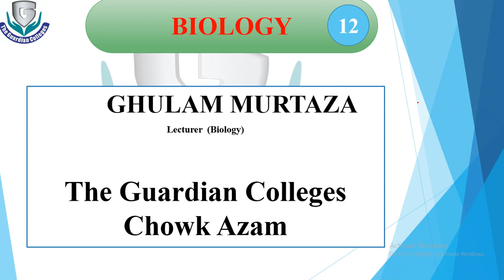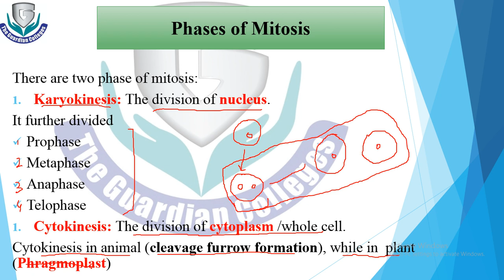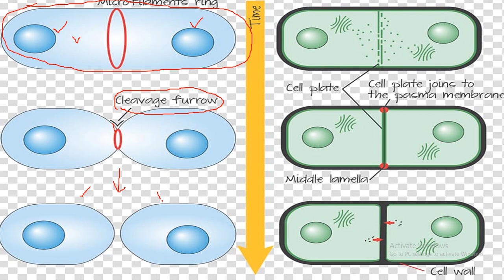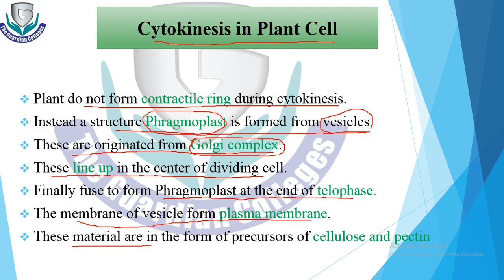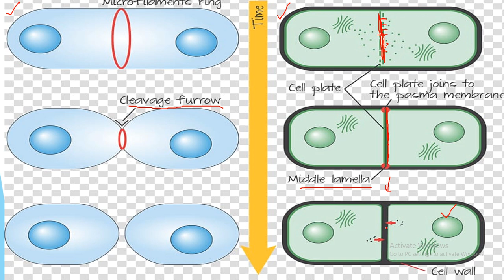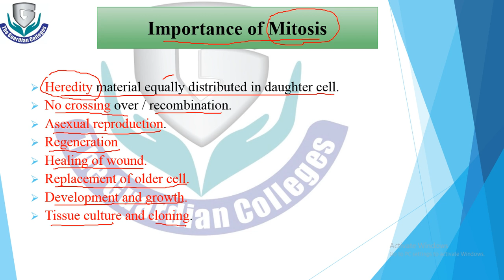Lec# 03 Chap# 21 Biology 2nd Year, karyokinesi and Importance of Mitosis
Chap# 21 Biology 2nd Year, karyokinesi and Importance of Mitosis